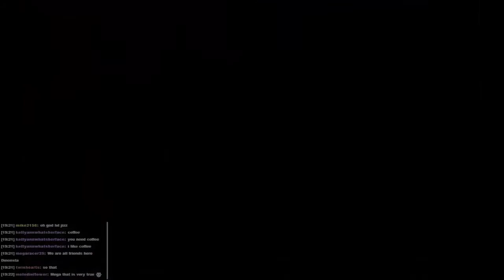Euro Truck Simulator 2 - Simon Plays 60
MoD kindly agreed to come along and give me someone to chat to while we play a game. So welcome to a second episode of Euro Truck Simulator 2 where we drive and talk about such topics as the birth of Gullens, charities and why I am such a bad driver!

To vote for what I play during the next livestream (Weds 25th 7:30PM GMT) please go . Don't forget to vote even if you don't watch the livestream, it will be put up on Youtube too!